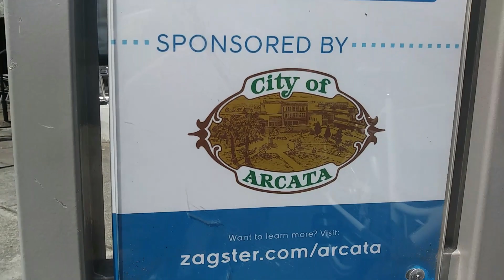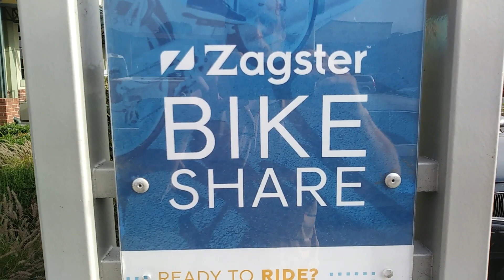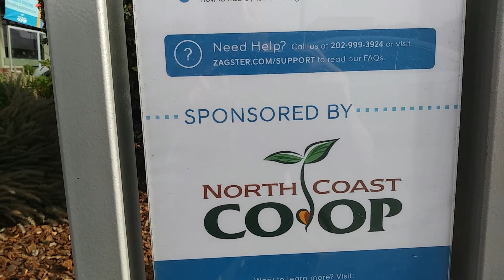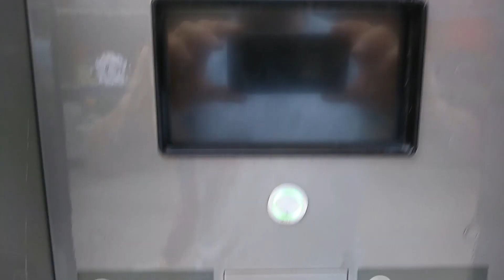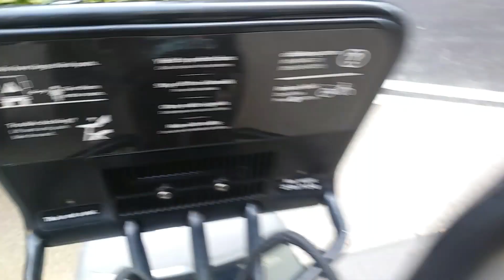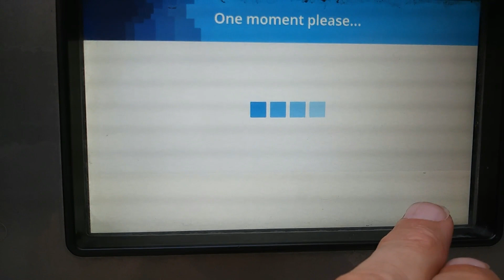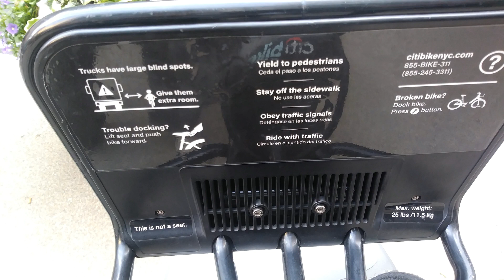How E-Bikes Are Used For City Ride Share: A Report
from the National Motiv8r,
Motiv8ionN8ion.com
Does your town have bicycles available for public use? Now many municipalities are putting up E-Bike ride share stations. Look at some here. E-Vehicles for urban commute 2019.

How E-Bikes Are In Use As Ride Share Vehicles
This is my report on how E-Bikes are being used by municipalities all across the United States. It's called ride share. Cities work with a local sponsor to provide electric vehicles for public use as an alternative to walking or driving around town. In a few years the concept is now employed coast to coast and many points in between.
First seen in San Francisco, ride share E-Bikes are in California cities big and small. So I'll show you Arcata California first.

In Arcata the city sponsors the program in a direct partnership with the manufacturer. The purchase or lease agreement is set up for the bicycles. The maker can also operate a service contract for reliable income. Thus the E-Bike manufacturer is able to fill large E-Bike orders at a discount. Every sale advances this green tech industry.

Arcata uses Zagster E-Bikes with four position motor control. The electric motor can add a power assist in 4 levels or be off. The battery is inside the frame, but I couldn't figure out how the thing gets re-charged. None of the share bike stands have charging terminals.
It has good compression brakes made for a wide tire.
There are unlocking instructions on the package shelf.
The lock is the metal bar through the spokes and its black sheath that connects to the docking cable.
The rear tire is a coaster brake style hub.
 -500w hub drive E-Bike conversion kit anyone can use.

In Eureka California, the city has partnered with a local grocer. The e-bikes become dual use between the tourists and the store's regular local customers. Otherwise, this is still a mid drive motor being used here.

Zagster is again the E-Bike maker. They have made a comfortable, multipurpose electric vehicle. I like the shopping bag sized front basket and wide package shelf in back. I'm sure having these E-Bikes around has increased business for North Shore Co-op.

Now on to New York City. Bikes are already a large portion of street traffic here. This may be due to the influence of Asian cultured people  and I see many Asians now cruising across town on E-Bikes, and other E-Vehicles. Many of the bicycle rick shaws are 1000 watt or more E-Bikes.
Let's look at the kiosk interface.

Last Stop.
Madison Wisconsin.
Madison partnered with a ride share vendor to provide these E-Bikes for this progressive community of students and townies.
I really like the side saddle battery placement that could allow for 3 more batteries to be mounted. Something I would appreciate in a personal trial riding E-Bike.
It has the easiest docking station yet and uses the Bosch mid drive motor.
All these ride share E-Bikes required being picked up and returned to a service center for battery re-charging. You want to be sure the share bike you pick has enough charge by seeking fully charged one.

I dug in and found these great E-Bike prices for you